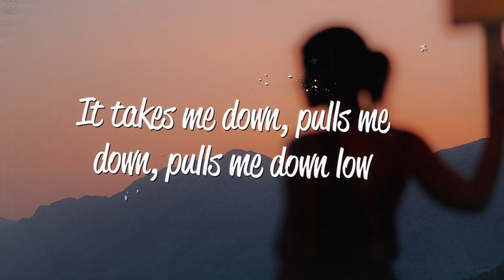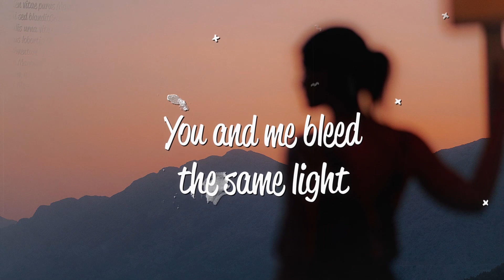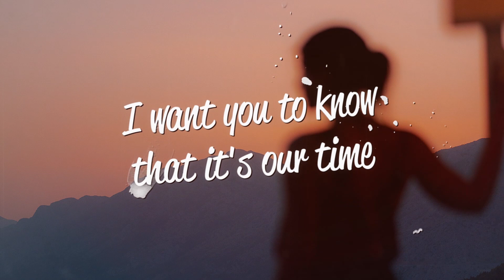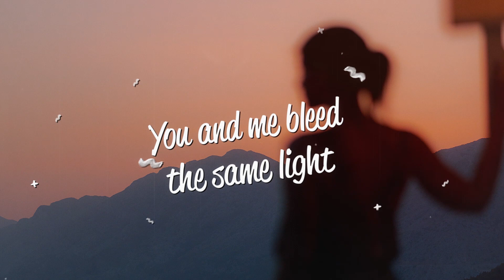Zedd - I Want You To Know (Lyrics) ft. Selena Gomez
Lyrics
I want you to know that it's our time
You and me bleed the same light
I want you to know that I'm all yours
You and me run the same course

I'm slippin' down a chain reaction
And here I go, here I go, here I go, go
And once again, I'm yours in fractions
It takes me down, pulls me down, pulls me down low

Honey, it's rainin' tonight
But storms always have an eye, have an eye
Tell me your cover tonight
Or tell me lies, tell me lies, lies, lies...

You and me, we're the same force

I'm better under your reflection
But did you know, did you know, did you know, know
That's anybody else that's met ya
It's all the same, all the same, all the same glow

[Drop: Selena Gomez]
(Course, course, course, course)